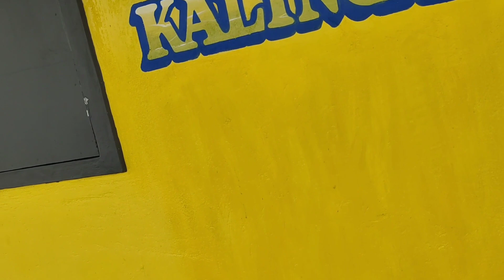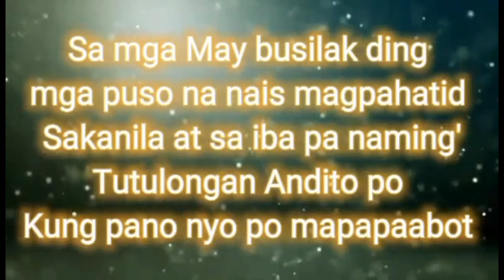PAGPIPINTURA SA BAHAY NI TATAY CESAR MAY DUMATING NA BISITA/Kalingap Rab/Valsantosmatubang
Shout out po  @Maria Lewis Vlog @Irma Haugen @Emily Victoriano @Teri Anderson @Normindapdeleon @Lerma Tanaka @Lita Jaber @Lauren Agustin @JLC143 Channel @Maam Faye @Annie Jaramilla 🥰❤️🙏

Shout out The Q's @Heartborbolen Vlog @Annalyn Urmatan @Arnida Pavilion @Florence Yusopova 🙏❤️🥰

Shout out po sa Love and Care @MJD @Marites Umblas vlog @Jeremiah Tv Vlog @Nora Balbastro vlogs @Kitty Reine @May Six Tv Official @Liliibeth Florendo 🥰❤️🙏